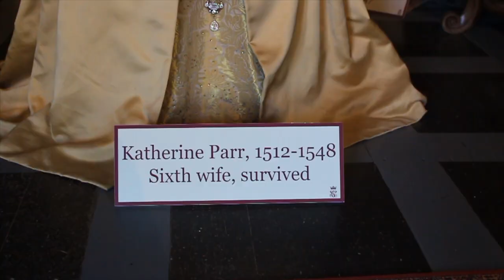Rethinking The Six Wives of Henry VIII Katherine Parr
Lil.